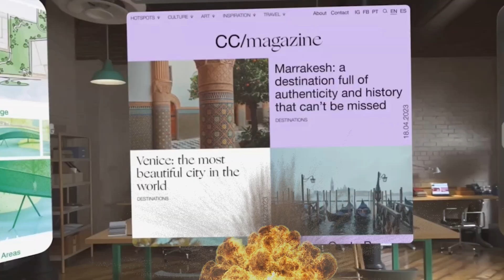Apple Vision Pro is NOT just a headset, it's a 'Spatial Computer' (apple vision pro review)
Discover how the Apple Vision Pro is not just a VR, AR headset it's a spatial computer!